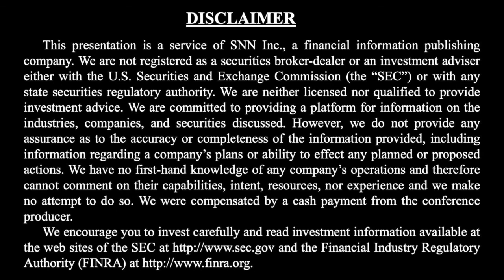Libero Copper on 5,000 Meter Drill Program Underway and Pushing Copper Project Forward in Colombia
SNNLive caught up with Ian Harris, President and CEO of Libero Copper (TSX-V: LBC) (OTCQB: LBCMF) via Zoom to discuss (Click the time stamp to jump to each answer, or watch it all):

1:02 Update since our last interview (Precious Metals Summit - Beaver Creek 2019): Ian Harris' background, 5,000m drill program,
4:40 Value catalysts for the rest of 2021, going into 2022

SNN Network is a proud media sponsor for the upcoming Precious Metals Summit 2021 at the Beaver Creek Virtual Event, September 8-11, 2021.

The interview may contain forward looking statements about Libero Copper & Gold Corporation. See Libero Copper & Gold Corporation's periodic filings with SEDAR and the Securities and Exchange Commission for more complete information.

About Libero Copper & Gold Corporation

Libero is unlocking the value of a collection of porphyry copper deposits throughout the Americas in prolific and stable jurisdictions. The portfolio includes Big Red (a new grassroots discovery) and Big Bulk in the Golden Triangle, Canada; Esperanza in San Juan, Argentina; and Mocoa in Putumayo, Colombia. These assets are being advanced by a highly disciplined and seasoned professional team with successful track records of discovery, resource development, and permitting in the Americas.